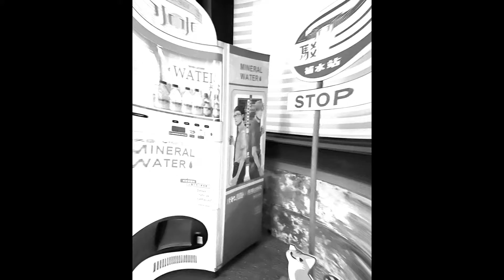2021/10高雄駁二、輕軌、大義倉庫、鯨魚堤岸走走